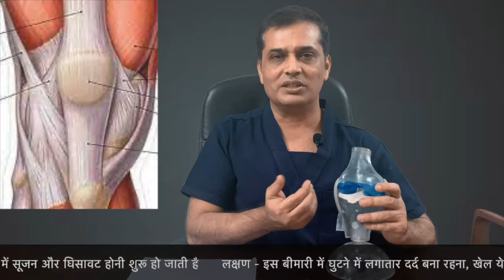क्या होता है घुटने की कार्टिलेज चिकनायी की तकलीफ़ - पूरी जानकारी (Chondromalacia Patallae)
सरल हिंदी में पूरी जानकारी - डॉक्टर विक्रम शर्मा  - कैसे करे बचाव और पूरा आराम

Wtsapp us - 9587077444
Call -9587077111